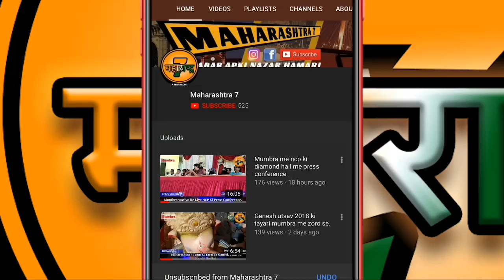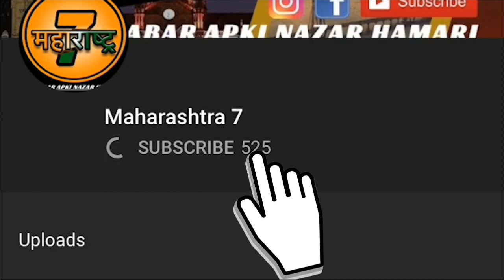Gun point par hui loot Pethe jewellers pune ke aropi ko pehchano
Pethe jewellers pune ke aropi ko pehchano

Kya aap ise jaante hai robbery hui hai kothrud pune pethe jewellers me

Pune police aur crime unit ki kare madad